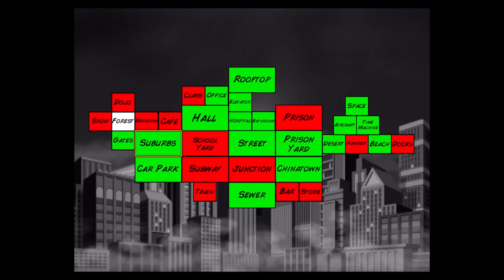Super City: Special Edition (By MDickie) - iOS / Android - Gameplay Video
ake your heroics to a new level once you have the keys to the city! The editor allows you to save your changes to all 150 characters and make the world your own. This includes starting with a character of your choice and never ending until you choose to. You can also enjoy setting up your own "Fight Scenes" to blow off steam with no pressure!

Create your own superhero and cross paths with up to 150 other heroes & villains in the ultimate shared universe. Decide where your loyalties lie and fight for control of every corner of the city as your own unique story plays out. Inheriting an above-average combat system from the Wrestling Revolution series, this game supercharges the action with new powers, technology, costumes and locations!

CONTROLS:
Look out for in-game hints, but the basic controls are as follows:
A = Attack (on its own to aim low, with a direction to aim high)
B = Block
A+B = Grapple
R = Run (double tap to jump or fly)
A+R = Big Attack
P = Pick-Up / Drop (with a direction to throw)
R+P = Set fire
T = Taunt, use prop, release hold
S = Special power
* Tap the portrait to transform (once activated).
* Touch the clock (or bottom of the screen) to pause the game.
* Tap the speech bubbles to speed through conversations.
* Pinch the middle of the display to zoom in or out.

Super City depicts a fictitious universe. Any similarities to real characters past or present is purely coincidental.

Playstore :